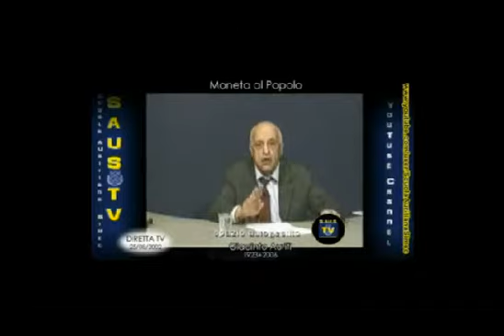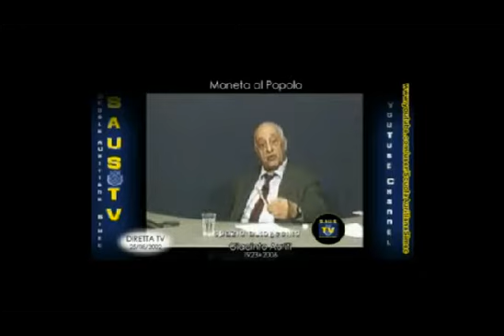Giacinto Auriti - Vittime della grande usura